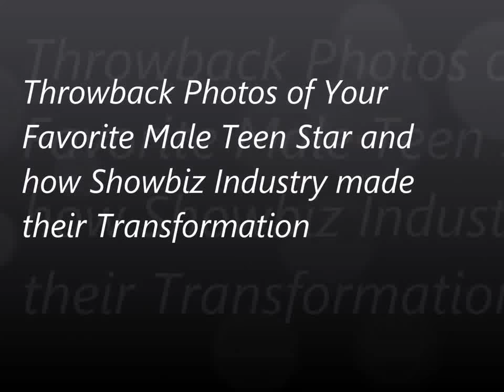TOP 5 Mga Pinaka GWAPONG ARTISTA ng ABS-CBN